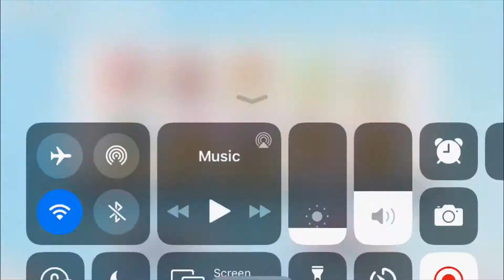SIFAS Scouting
Last time I scouted the game crashed and I got devil Nico.  So glad it didn’t crash this time.